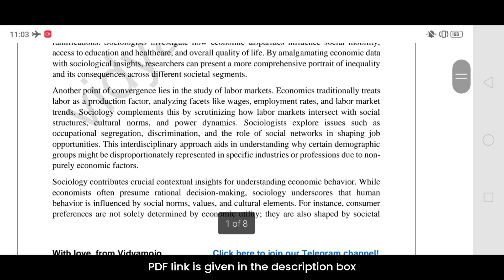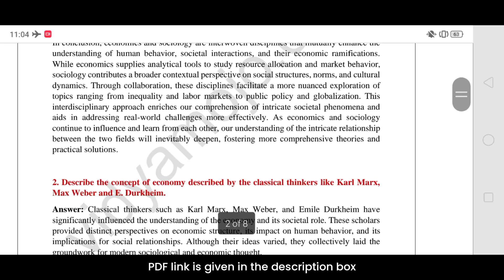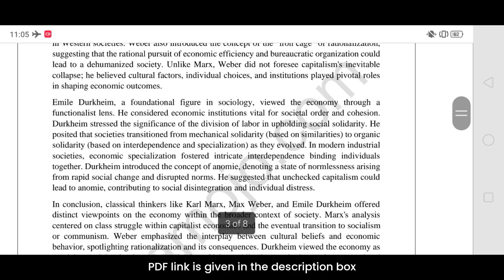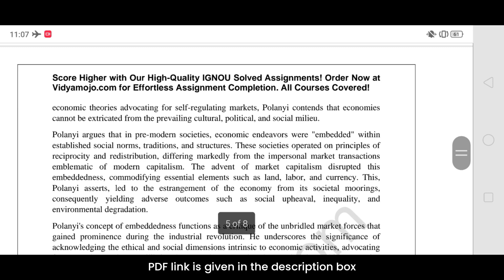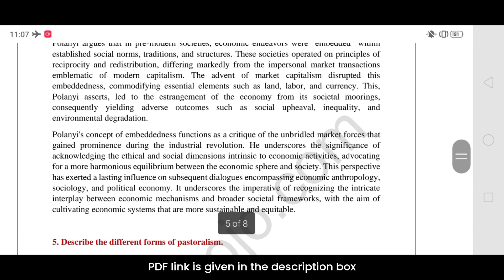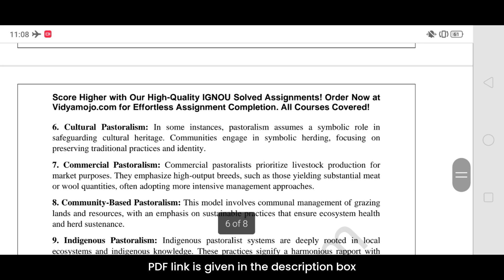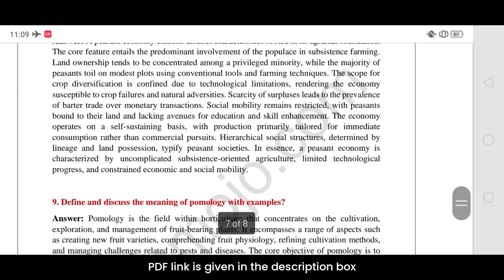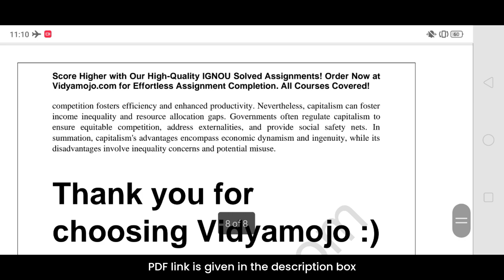IGNOU BSOC 108 Solved Assignment 2023-24 [PDF Download] | English Medium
Course Code: BSOC 108
Course Title: ECONOMIC SOCIOLOGY
Session: July 2023-January 2024

You can find solved assignments of all IGNOU courses for the July 2023-January 2024 session